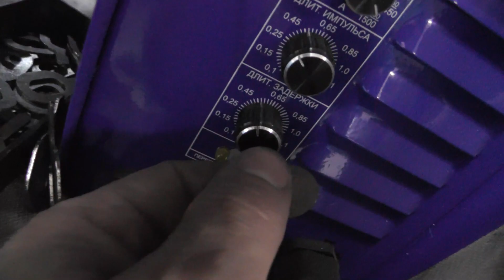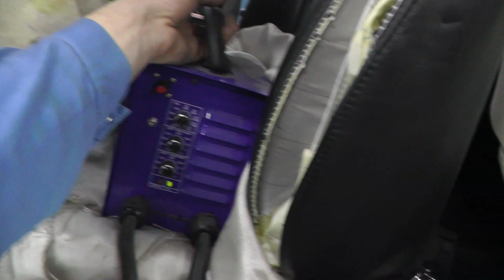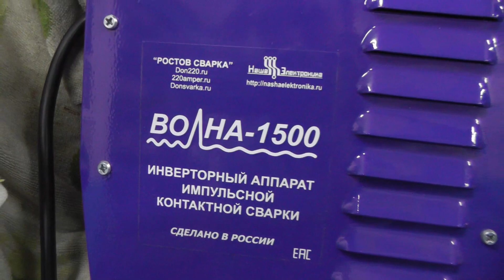Acura. Споттерные работы продолжаются.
Hearts United
Mikael Persson

Niklas Ahlström

Over Open Seas
Johan Glössner

Turn Up The Love
Otto Wallgren